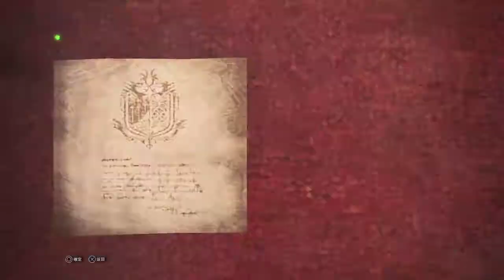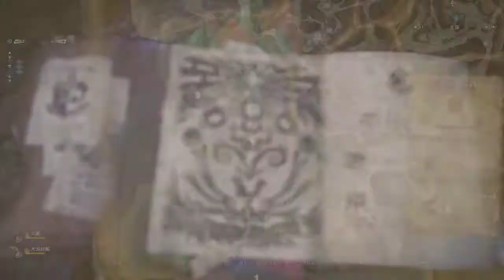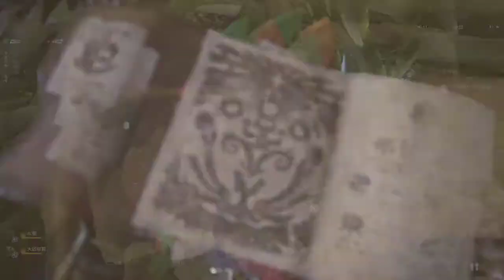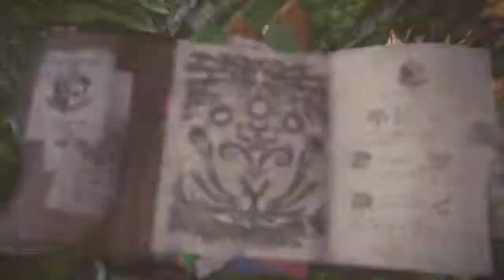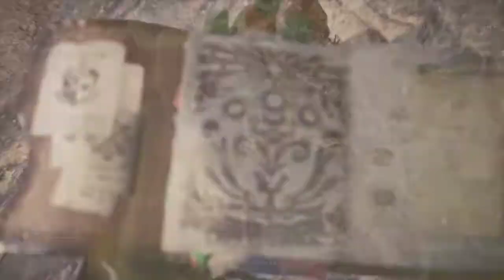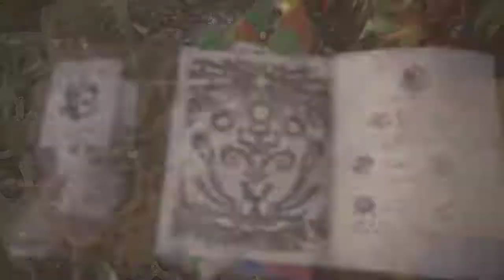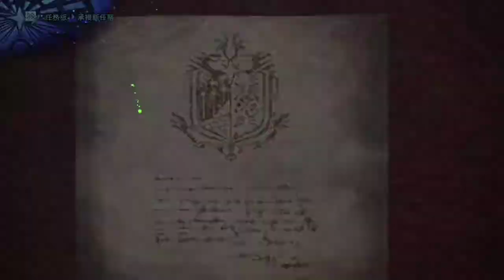【AK】PS4 魔物獵人:世界 01/29 找香菇 (part6)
PS4 魔物獵人:世界 Monster Hunter World